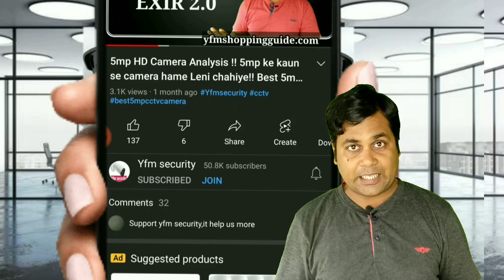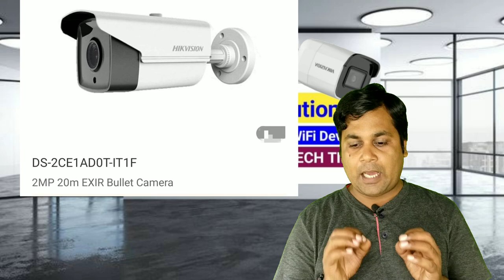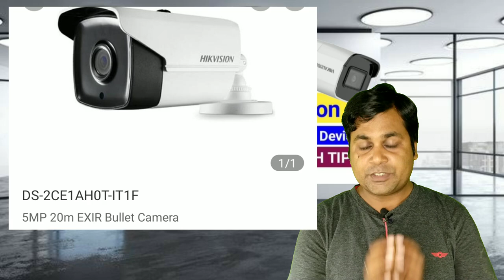Best HD camera to View Vehicle number plate !! Hikvision hd camera for Vehicle number plate !!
4 ch DVR

8ch DVR

bullet camera
Dome camera

surviallance harddrive
Seagate 1 TB

Hikvision
Hikvision color night vision camera

5mp 8 camera setup

5mp 4ch setup

2mp 6 camera setup

2mp 4 camera setup

4g SIM supported LTE Router
Jk vision